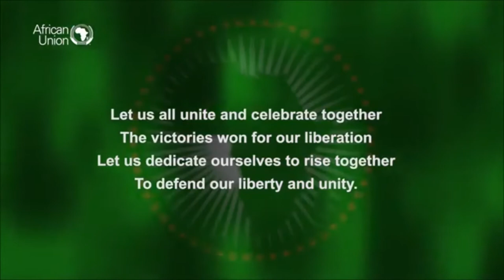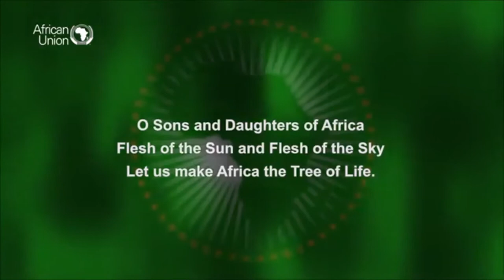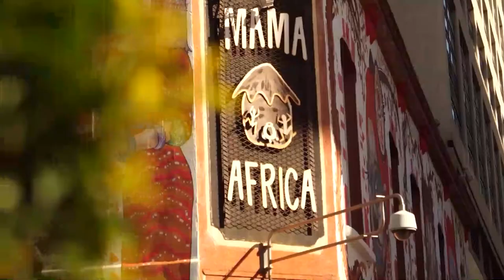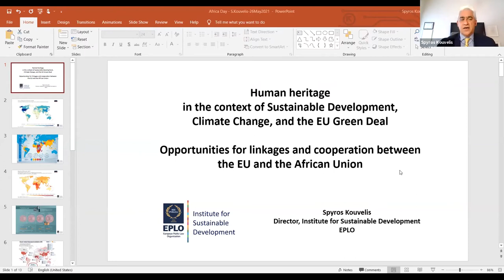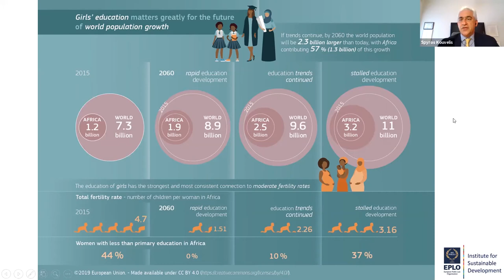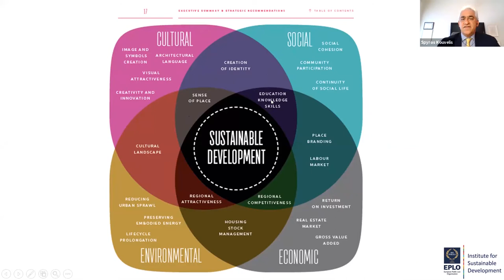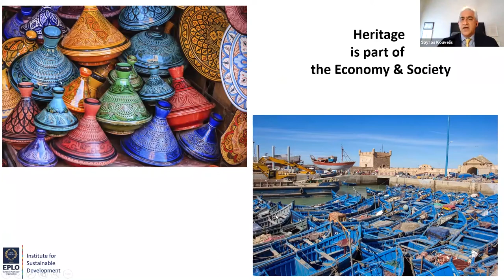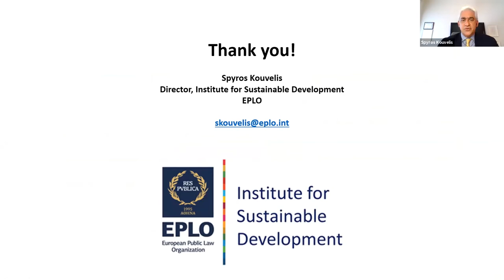Africa Day Celebration 2021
The African Group of Ambassadors in Athens in collaboration with the Ministry of Foreign Affairs of the Hellenic Republic organised the annual Africa Day Celebration on Wednesday, 26 May 2021, from 12:00 to 14:00, via Zoom Webinar.

Programme:

- 12:00: Opening of Zoom Conference.
Moderator: Ms. Vasiliki Gounari, Ambassador, Director for Sub-Saharan Africa, Ministry of Foreign Affairs of the Hellenic Republic.

- African Union Anthem & Greek National Anthem

- Opening remarks: H.E. Ms. Beryl Rose Sisulu, Ambassador of the Republic of South Africa, Dean of the African Group of Ambassadors.

- Key note address: H.E. Mr. Nikos Dendias, Minister of Foreign Affairs of the Hellenic Republic.

- H.E. Ms. Amira Elfadil Mohammed Elfadil, Commissioner for Health, Humanitarian Affairs and Social Development of the African Union.

- H.E. Mr. Nicholas Yatromanolakis, Deputy Minister of Culture and Sports of the Hellenic Republic, responsible for Contemporary Culture.

- Short video on Africa

- Mr. Spyros Kouvelis, Director, EPLO Institute for Sustainable Development, Former Minister of State for Foreign Economic, Cultural, and Environmental Affairs of the Hellenic Republic, Former MP.
“Human heritage in the context of Sustainable Development, Climate Change, and the EU Green Deal: opportunities for linkages and cooperation between the European Union and the African Union”.

- Mr. Michalis Sarris, Former Minister of Economic Affairs of Cyprus.
“Post-pandemic social and economic challenges for Africa, the policy agenda and financial requirements”.

- Dr. Sotiris Mousouris, President & Founder of the Hellenic-African Chamber of Commerce and Development, Former Assistant Secretary General, United Nations.
“African Cultural Heritage matters”.

- 13:30: Closing remarks: H.E. Mr. M. Ismail Ahmed Khairat, Ambassador of the Arab Republic of Egypt.